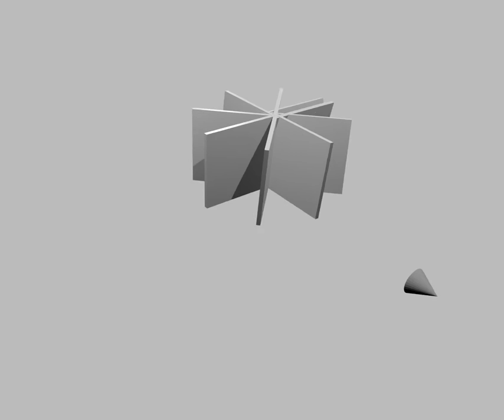Radon plane sampling on a large helical scan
A large helix scan does not fulfil Tuy's condition and the Radon sphere is not completely sampled. This animation shows the Radon plane locations throughout the scan.

Please cite "Discrete Estimation of Data Completeness for 3D Scan Trajectories with Detector Offset" if you use this material under CC 4.0 BY.